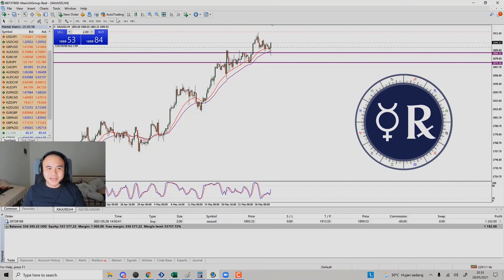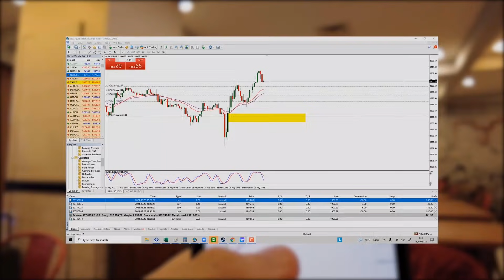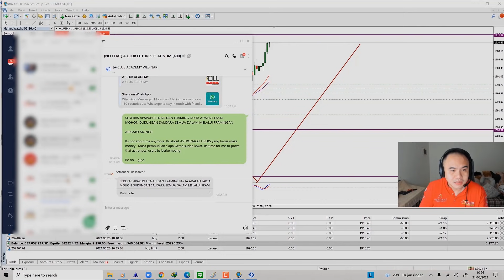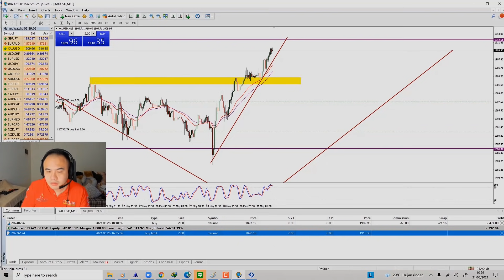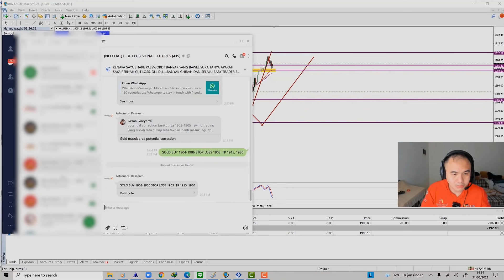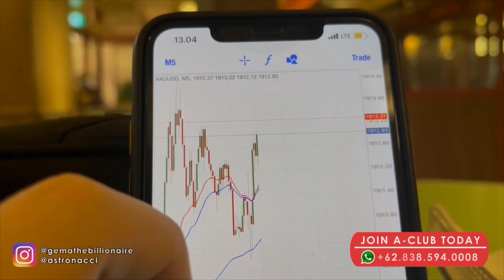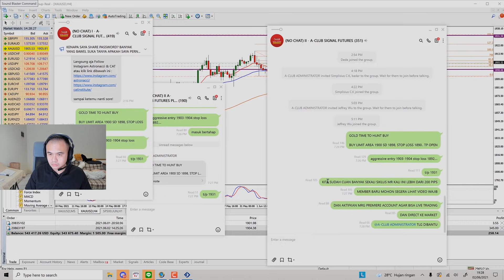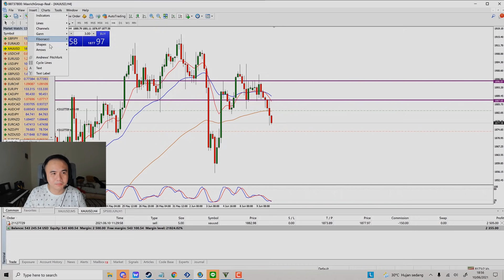BERBURU DOLLAR EP 13 : LIVE TRADING GOLD BERKALI-KALI JANTUNGAN TAPI SUKSES!